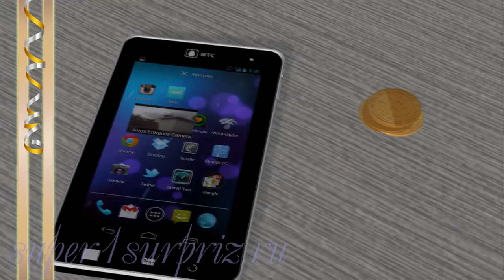ProShow Producer поздравительные стили для мужчин (150-152)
Поздравительные стили для мужчин в программе ProShow Producer. Вам нужно только вставить свое фото и текст. Скачать стиль бесплатно можно по ссылке Пароль: supeR1SurpriZ